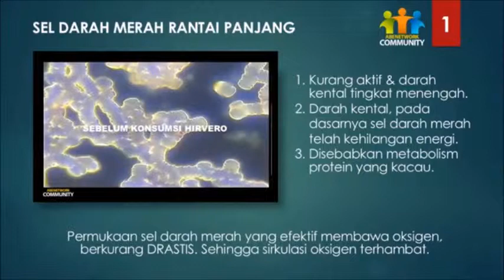CARA UNTUK MELANCARKAN ALIRAN DARAH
CARA UNTUK MELANCARKAN ALIRAN DARAH dengan JAMU TETES HIRVERO
Pesan bisa ke WA 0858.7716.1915 (Pak Udin)

"Pencegahan lebih baik dilakukan daripada mengobati suatu penyakit"
DEPKES RI POM TR 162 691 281

1. Terjadinya gangguan pada ginjal
2. Terjadinya gangguan pada otak
3. Nyeri pada bagian kaki
4. dll
Berikut adalah penyebab dari Penyumbatan aliran darah
1. Penyakit diabetes
2. Stress
3. Kadar kolesterol total dan kardar LDL yang tinggi
4. Hipertensi atau tekanan darah tinggi
5. Merokok